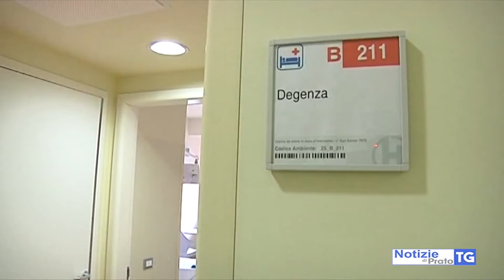2021-01-29 PRATO - CORONAVIRUS, 55 NUOVI CASI. TOTALE, 11.288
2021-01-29 PRATO - CORONAVIRUS, 55 NUOVI CASI. TOTALE, 11.288